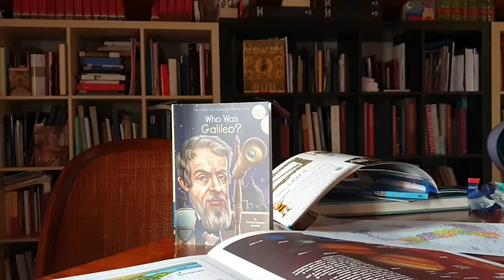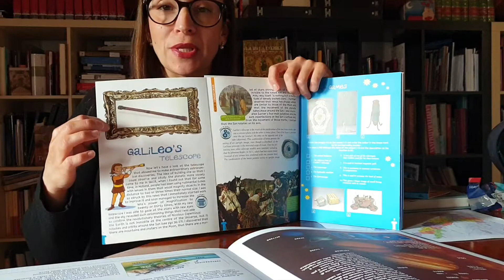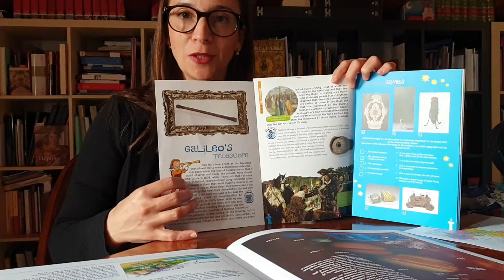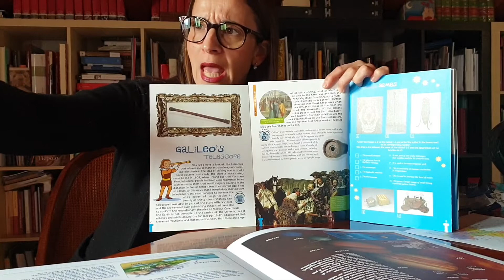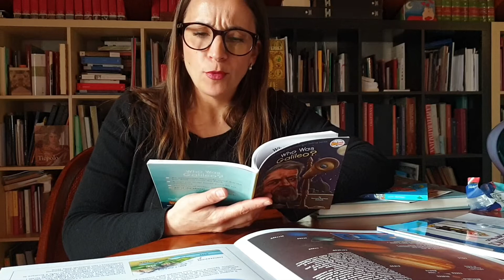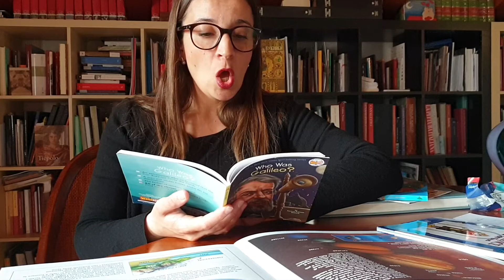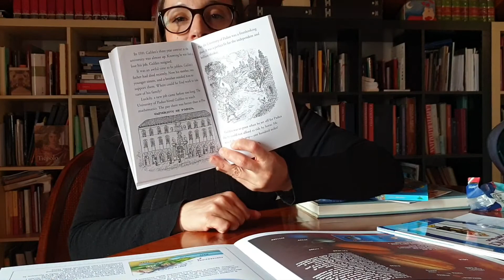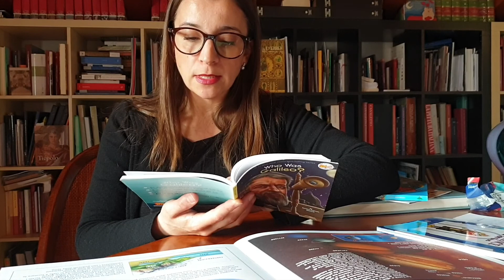Who was Galileo?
Who was Galileo? by Patricia Brennan Demuth (2016)
This is a brief intro to the biography of Galileo Galilei, and an extract from the reading of the first chapters.